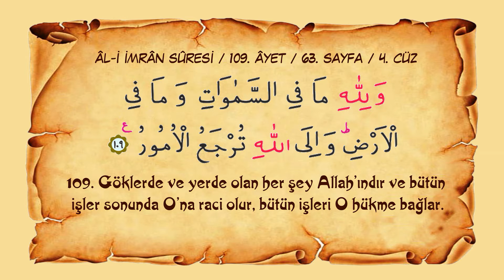Sayfa 063 // Sûre 003 // Âl-i İmrân // Ayet 109